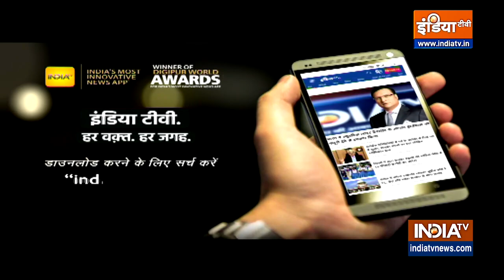Joshimath Land Sinking Update: जोशीमठ में पहाड़ से गिर रहे पानी का बहाव धीमा..क्या बच जाएगा देवभूमी?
Joshimath Land Sinking: जोशीमठ में तबाही के बीच थोड़ी राहत की खबर आई है। जोशीमठ में दरार की वजह बने झरने के पानी से रिसाब कम हो गया है।